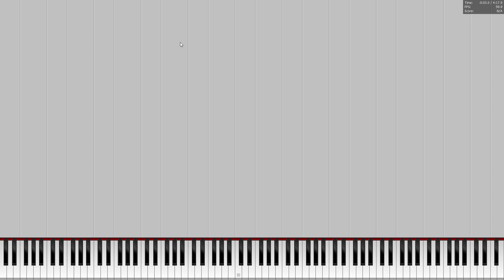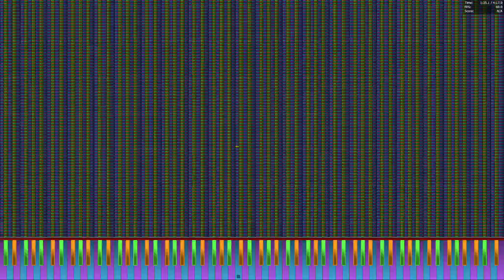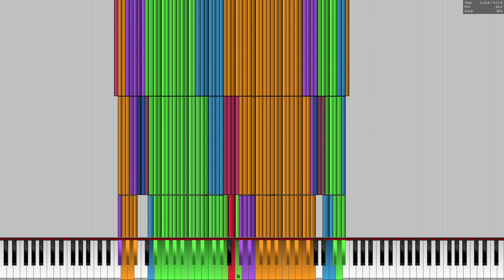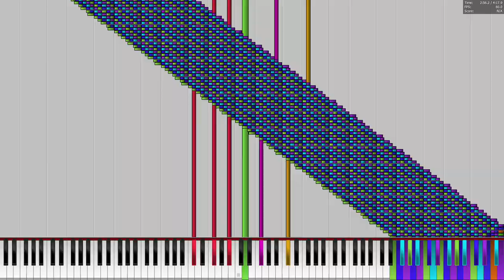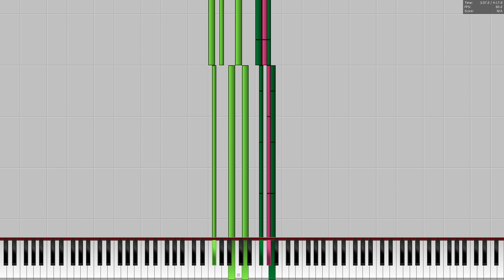[SPAM MIDI] Para Dichlorobenzene+Anti Chlorobenzene 40,2 million Legit Run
maybe a no lag legit run lol

Video rules!!!
1. Do NOT download or record the video and uploading it to your YouTube channel!!!
2. Do NOT use my video in your comparations without asking me before!!!
3. Do NOT download or record my video audio!!!
For breaking one of these rules, your video will get deleted!!!
My discord server : VERY IMPORTANT RULE !!!
Rule 1: Don't join if you're not 13+ (If the rule is the rule is violated I will ban you instantly from my server and report your age to discord !!!)
MIDI by: O.M.B.S.
Original video: no
Midi dl: h
MIDI diagnose:
Basic Diagnosis
File Size: 307.21MiB
Resolution: 1,920
Tracks: 37
Notes: 40,263,613
Memory to Open: 1.70GiB
Duration: 04:17.9
Tempo: 30.00～1,000.00
Black MIDI Diagnosis
[!] Overlapping Notes
Overlapping Notes: 69～2,257,702
Soundfont: ZOTMIDI Accoustic Piano.sf2
sf2\SFZ made by: ZOTMIDI
MIDI Synth: Omnimidi